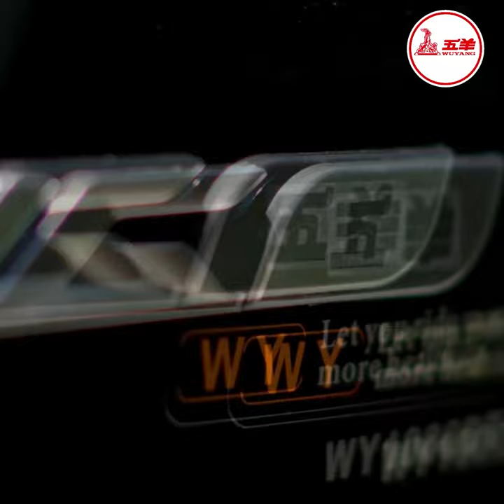កម្លាំងសមត្ថកិច្ចចុះបង្ក្រាបបទល្មើសនេសាទ ដកហូតឧបករណ៍និងបំផ្លាញចោល ពីបឹងចំនួន៤ក្នុងភូមិសាស្ដ្រខេត្ត